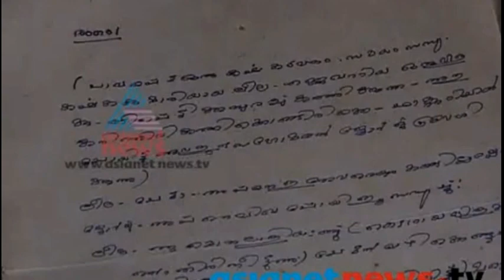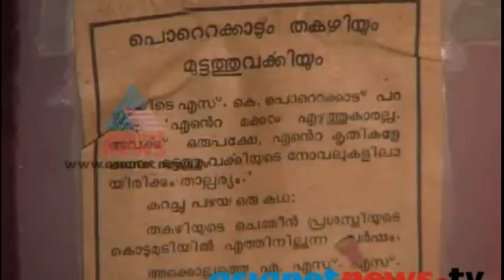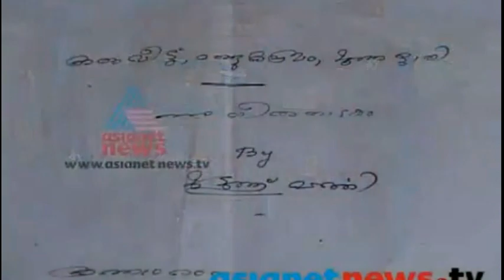Asianet Report on Muttathu Varkey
Muttathu Varkey is really a great writer!